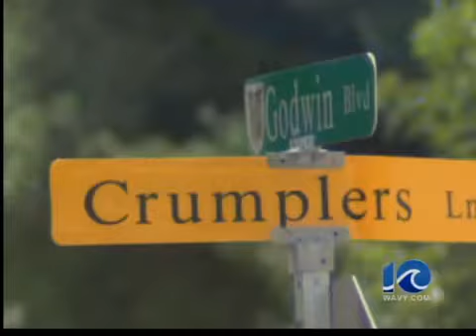Carjacking in Suffolk 6p.m.